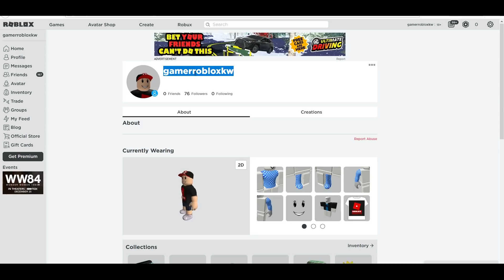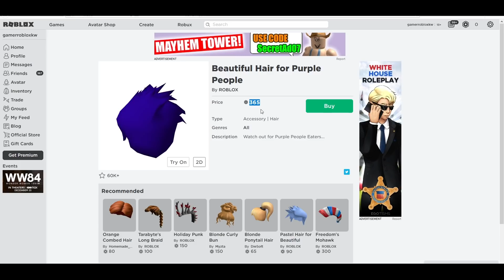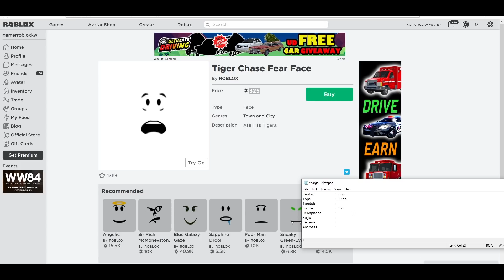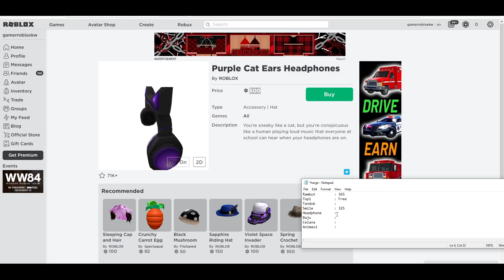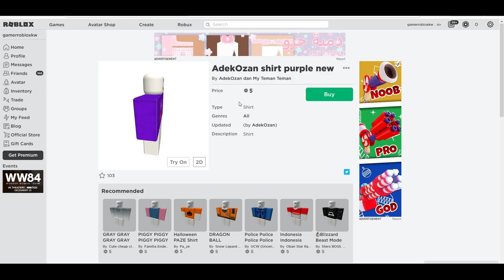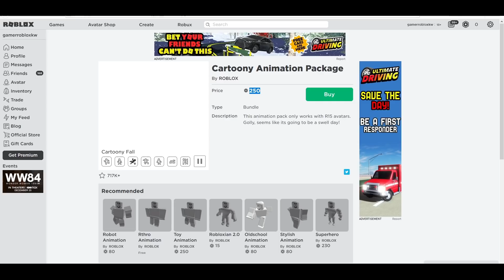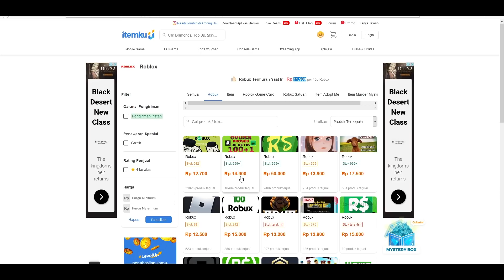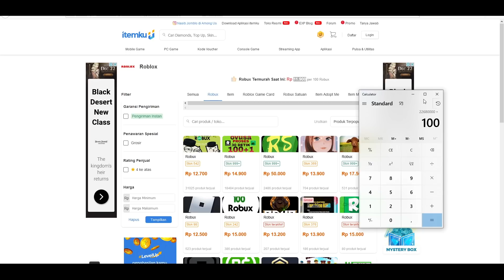HARGA ROBUX JADI SEPERTI ADEKOZAN - ROBLOX INDONESIA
Kalian mau bikin avatar seperti AdekOzan? berikut ini info yang bisa mimin bagikan berapakah robux yang dibutuhkan buat kalian yang ingin jadi seperti avatar Adek Ozan.

Kalau ada yg salah/kurang infonya, mohon bantu mimin infokan di kolom komentar ya.

roblox, gamer roblox, gamer roblox indonesia, roblox indonesia, harga robux,